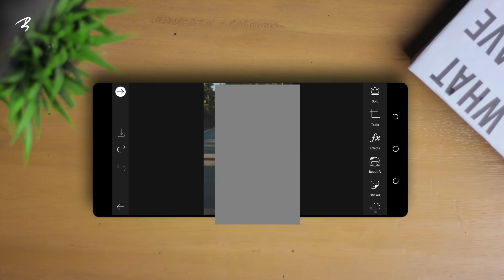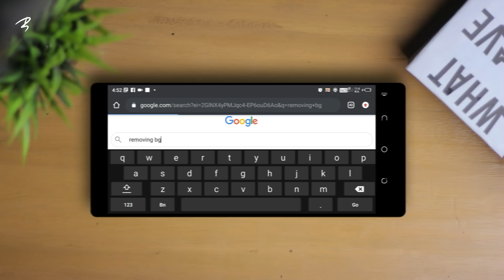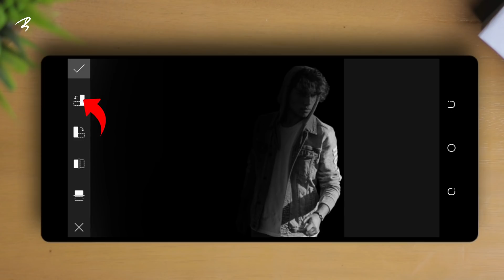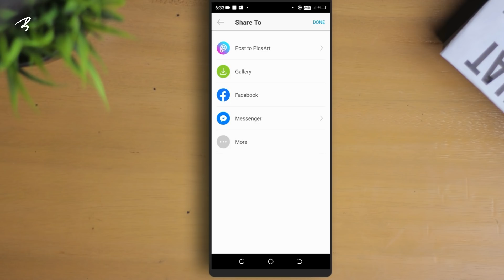Black Tone Effect with PicsArt in Your Photo | Tech Bongo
Many of us know that to create a picture of dark tone effect requires a lot of setup with lighting, but that is not possible for everyone, so today we have shown you in this video how to create a picture of dark tone effect with mobile picsart app, you can say the video was your request.  , Especially many were reporting to our Facebook group.

We are!